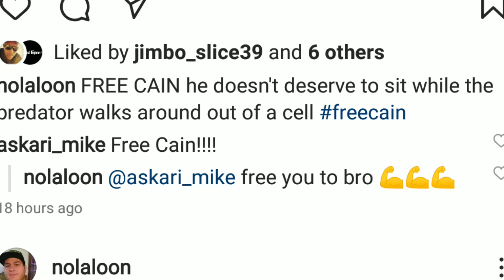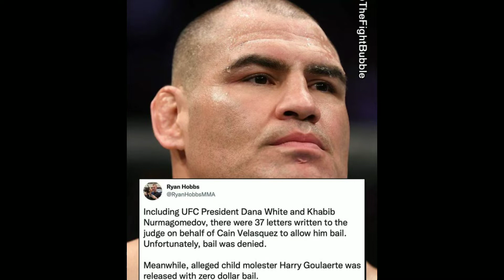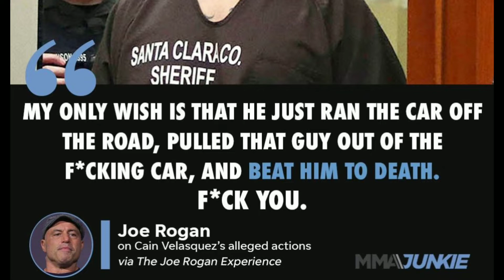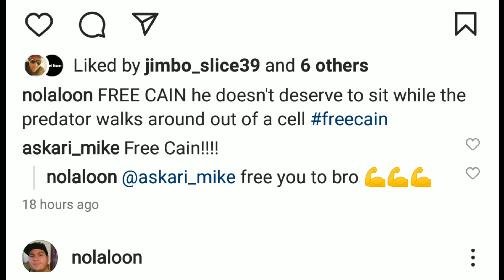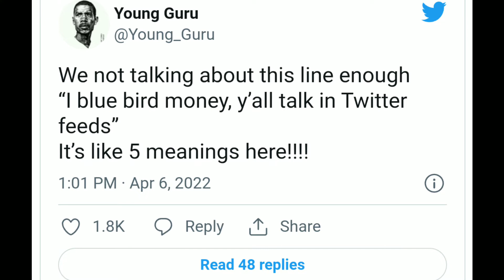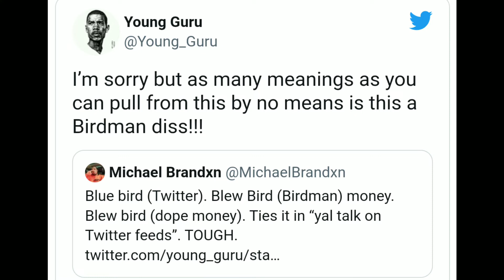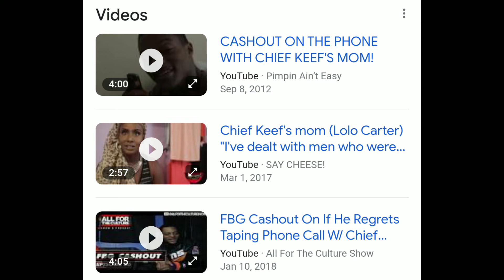FREE CAIN VELASQUEZ - LET'S TALK CAN HE BEAT CASE?🙏 DON'T LET WICKET WIN, HOV BABY WAYNE BEEF, &MORE